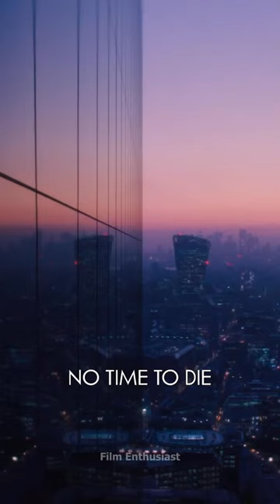Best movies of 2021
movie,
movies,
movie recap,
movie hindi,
movie trailers,
movie trailers 2023,
movie reaction,
movie explained in hindi,
movies free,
movie 2023,
movie new,
movie review,
movie scenes,
movie recap sexiest,
movie trailers 2024,
movie explanation,
movie action,
movie allu arjun,
movie app,
movie all,
movie asmr,
movie akshay kumar,
movie apps on firestick 2023,
movie analysis,
movie ape,
movie air,
a movie telugu,
a movie songs,
a movie i've seen before,
a movie kannada,
a movie and a film juice wrld,
a movie teller,
a movie script ending death cab,
a movie to watch,
a movie on youtube,
a movie of megan,
movie bangla,
movie bollywood,
movie bloopers,
movie bot,
movie barbie,
movie bhojpuri,
movie budz,
movie bollywood hindi,
movie bangla dubbed full movie 2022,
movie behind the scenes,
b movie nowhere girl,
b movie gil scott heron,
b movie brave little toaster,
b movie varun dhawan,
b movie box blues brothers,
b movie boxcar blues delbert mcclinton,
b movie song,
b movie remembrance day,
b movie boxcar blues,
v movie trailer,
movie clips hd,
movie comedy,
movie central,
movie cartoon,
movie coverage,
movie clips action,
movie central full movies,
movie comedy scenes,
movie clip kiss,
movie channels on youtube,
c movie eng sub,
c movies full eng sub,
c movie in hindi dubbed,
c movie explained in bangla,
c movies with english subtitles full,
c movie in hindi,
c movies full episode eng sub,
c movie tamil explanation,
c movie eng sub romantic,
c movies full movies english,
movie download,
movie dumpster,
movie drama,
movie download website 2023,
movie download link,
movie dance scenes,
movie dubbed hindi,
movie dialogue,
d movie full movie,
d movie comedy scenes telugu,
d movie randeep hooda,
d movie telugu,
d movie songs,
d movieman,
red movie trailer,
hd movie hindi,
d movie scenes,
d movie brahmanandam comedy scenes,
movie english,
movie edits,
movie explained in telugu,
movie explainer,
movie explained in tamil,
movie english full movie 2022,
movie explanation malayalam,
movie english full movie 2023,
e movie plan,
e movie plan income,
e movie plan withdrawal,
e movie hindi dubbed,
e movie songs,
e movie plan new update,
e movie tamil,
e movie plan deposit,
e movie plan update news,
e movie app,
movie facts,
movie fun,
movie focus,
movie for kids,
movie full,
movie free,
movie for kids full movie,
movie fight scene,
movie film,
movieflame,
fmovies,
f movie trailer,
fmovies ኤፍ,
f movie in hindi dubbed,
f movie clips kiss,
f movie songs,
fmovies full,
fmovies 2023,
movie green screen,
movie gopichand hindi dubbed,
movie golpo,
movie ghost,
movie gaan,
movie game,
movie genius,
movie gop sop,
movie govinda,
movie guy 365,
g movie full,
g movies for kindergarten,
g movies swearing,
g movies on youtube free,
g movie 카지노,
g movie 2005,
movie hacks,
movie horror in hindi,
movie hindi dubbed,
movie hollywood,
movie horror,
movies hindi 2023,
movie hd,
movie hindi 2022,
hd movie,
hd movies 2023 full movie,
hd movies 2022 full movie,
hd movie clips,
hd movies 2021 full movie,
hd movie download website,
hd movies 2023,
hd movies 2020 full movie,
hd movie new,
hd movie south,
movie ismart shankar,
movie in hindi 2023 full movie new,
movie in hd,
movie indian,
movie in hindi dubbed,
movie intro,
movie in english,
movie intro 20th century fox,
i movie hindi dubbed full movie,
i movie hindi dubbed,
i movie trailer,
movie jurassic world,
movie jantar mantar,
movie jockey,
movie junny,
movie jeet,
movie jungle,
movie jackie chan,
movie jesus,
movie jesus revolution,
movie john wick,
j movie maker,
j movie my teacher,
j movies action full movie,
j movie song,
j movie recap,
j movies to watch,
j movie channel,
j movie recommendation,
j movie full movie,
j movie tv live,
movie kaise upload kare bina copyright ke,
movie knockout,
movie khatarnak south,
movie kiss scenes,
movie kids,
movie kisses,
movie kevin gates,
movie kannada,
movie kolkata,
movie kaise download karen,
k movie explained in bangla,
k movie recap,
k movie ho,
k movie full eng sub,
k movie in hindi dubbed,
k movie explained in tamil,
k movie in hindi,
k movies full episode eng sub,
movie like,
movie left right left,
movie love story,
movie love,
movie lil uzi,
movie locations,
movie love scenes,
movie live,
movie logos,
movie little mix,
l movie hindi dubbed full movie 2015 hd,
l movie hindi dubbed,
l movie songs tamil,
l movie bangla dubbing,
l movie trailer,
all movies,
i movie making